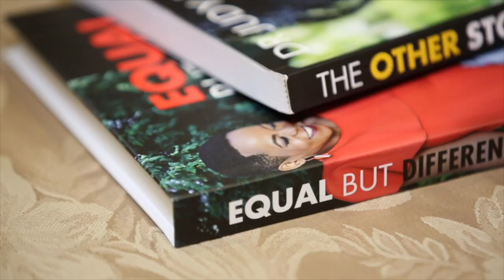Fearless Leadership - Interview with Dr Judy Dlamini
Interview with Dr Judy Dlamini on topic of Fearless Leadership.  Dr Judy Dlamini is the Executive Chairman of the Mbekani Group and the Chancellor of the University of the Witwatersrand, South Africa.  She is also an author of two books entitled "Equal But Not Different" and "The Other Story".  We worked together with Dr Judy Dlamini when she was the Chairman of the Aspen Pharmacare Board and I was the Group HR Executive for the company.